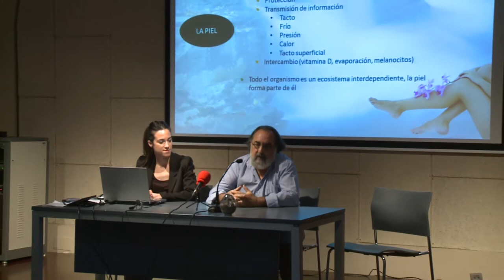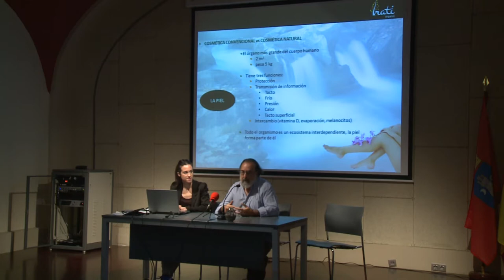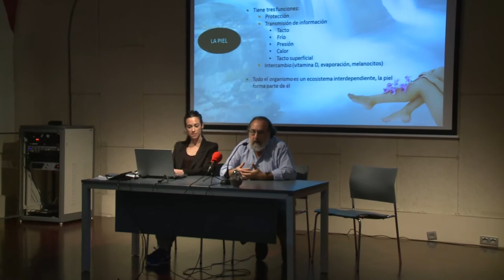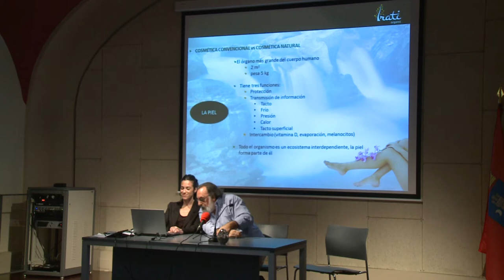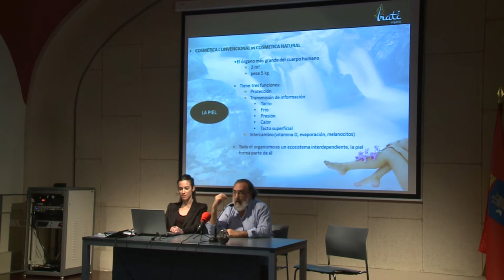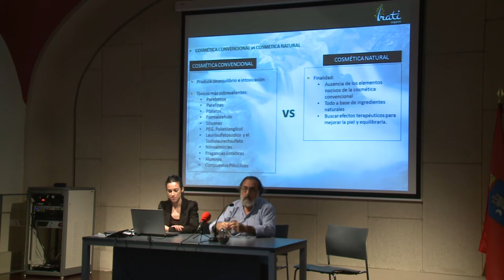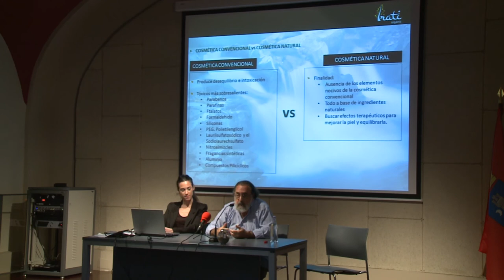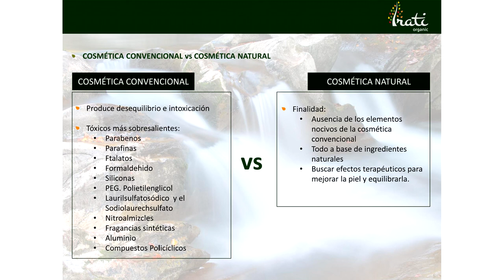COSMÉTICA CONVENCIAL Vs COSMÉTICA NATURAL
Antonio Vega, es Licenciado en Biología y Farmacia por la Universidad de Navarra. Toda su dilatada trayectoria profesional la ha dedicado al estudio de la fitoterapia y su aplicación práctica, siendo uno de los mayores expertos que existen en esta materia.

La cosmética convencional emplea sustancias toxicas, muchas veces tapa los poros de la piel e impide la transpiración.
Otras veces usa sustancias que están en entredicho, sospechosas como carcinogenos, su finalidad no es la salud de la piel sino su belleza a corto plazo.
La cosmética natural de josenea busca el todo momento la salud y el equilibrio natural de la piel, permitiendo que sus funciones naturales sigan su proceso así como ayudar a acelerar las reacciones metabólicas de la piel con el fin de conseguir la salud de la misma, a base de plantas, algas, vitaminas, proteínas, aminoácidos, y otras sustancias naturales o de origen lo más natural posible.
No se usan sustancias nocivas, todas incluso el conservante es reconocido como inocuo por los organismos de certificación ecológica. No se usan olores sintéticos ni almizcles. Los emulgentes necesarios para crear las emulsiones son derivados del maíz, azucares de frutas y grasa de coco.
Se usan en los champus tensioactivos derivados de lo anterior que no son irritantes ni nocivos y son buenos limpiadores.